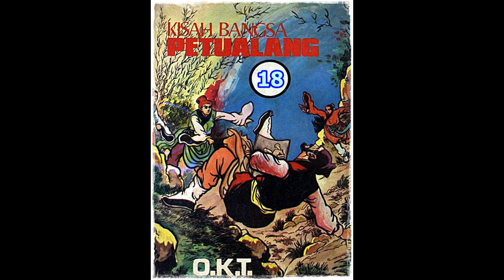Seri Cerita Silat Kisah Bangsa Petualang Jilid 18